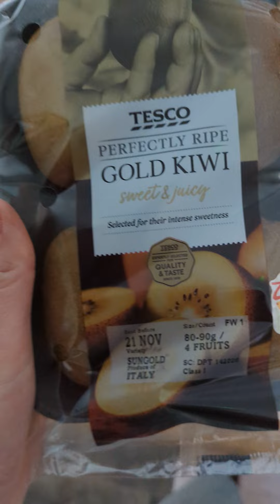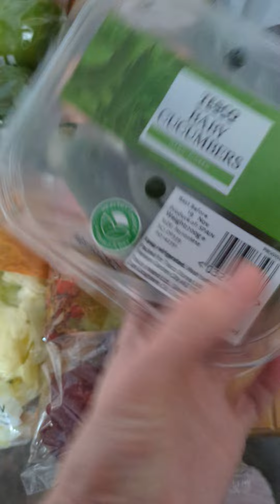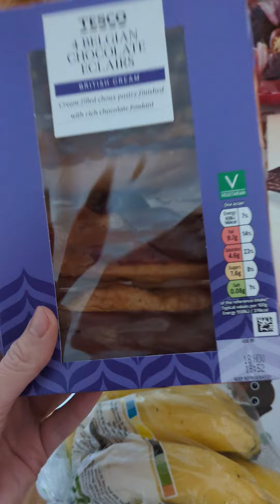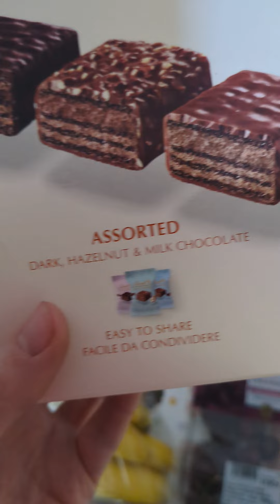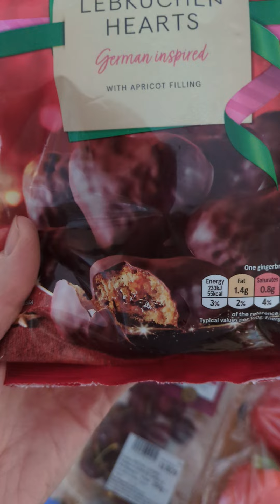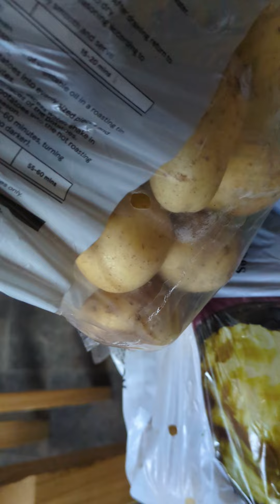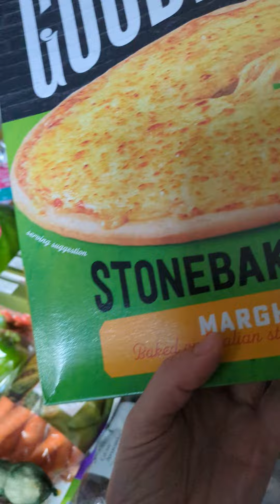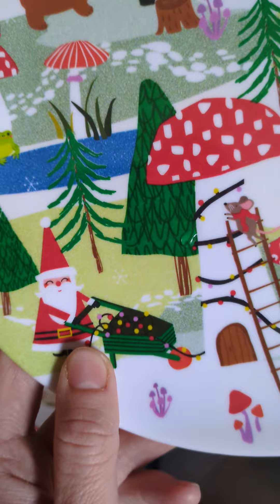🙂Kupilam cos pieknego na swieta/Sprawdzony srodek do sprzatania domu za 3 zl/Haul zakupowy z Tesco.